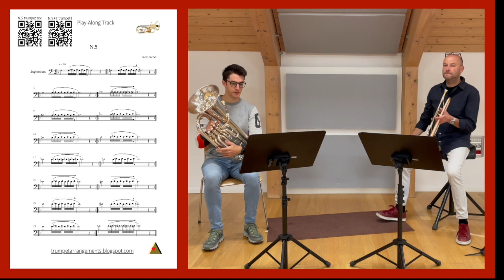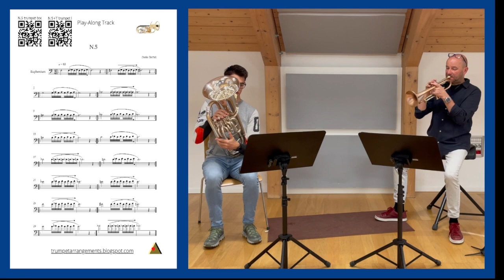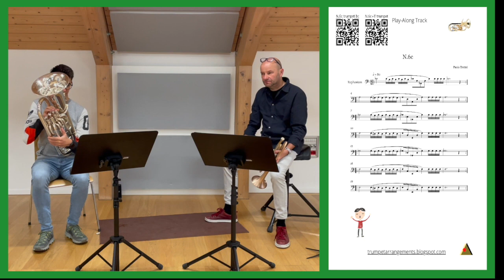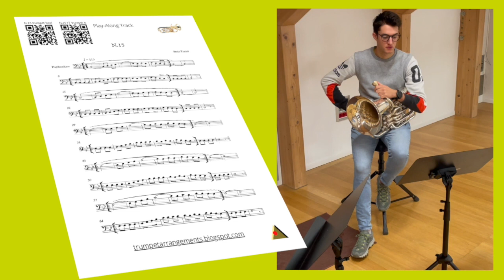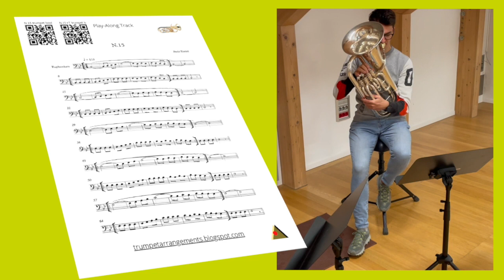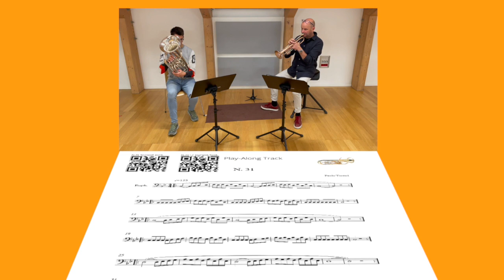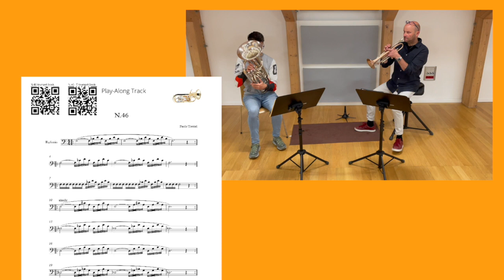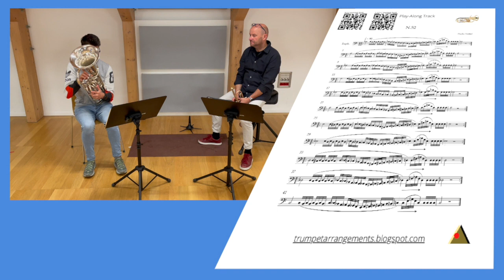WARM UP EUPHONIUM BOOK (+Play-Along Tracks) by Paolo Trettel & V.Valerio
WARM UP EUPHONIUM BOOK by Paolo Trettel with Play-Along Tracks, (Qr code) with and without trumpet example guide.
53 exercise from Very easy to Master with music and Play-Along Tracks.
Writter and played by Paolo Trettel, Thanks to Valter Valerio for support.